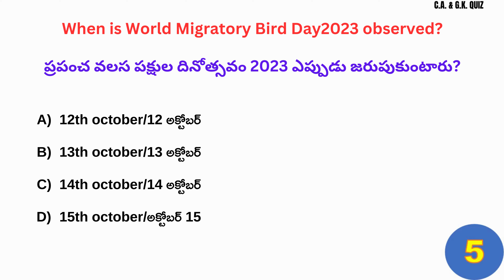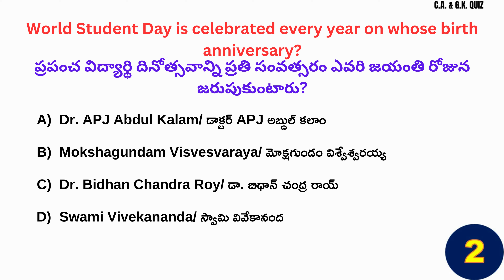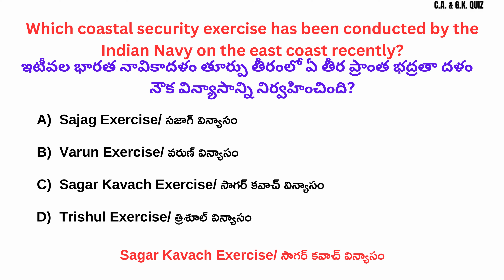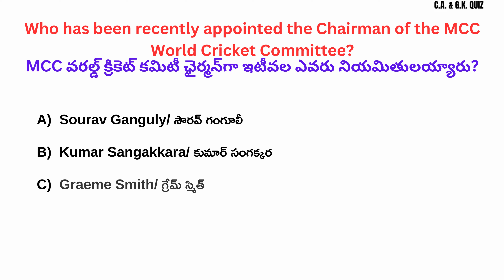Current Affairs Quiz in Telugu | 16 october 2023 | APPSC GROUP 2 | Shivaram Classes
Current Affairs Quiz in Telugu | 12 october 2023
Daily Current Affairs
Appsc group 2 current affairs
join my WhatsApp Channel for regular updates.